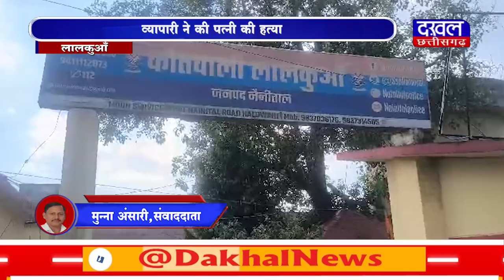DAKHAL NEWS व्यापारी ने की पत्नी की हत्या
व्यापारी ने की पत्नी की हत्या
चुन्नी से पत्नी का घोंट दिया गला